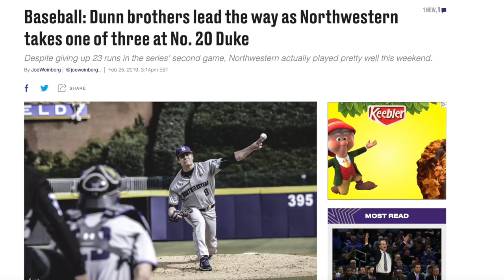Video assignment 2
This video is about Video assignment 2